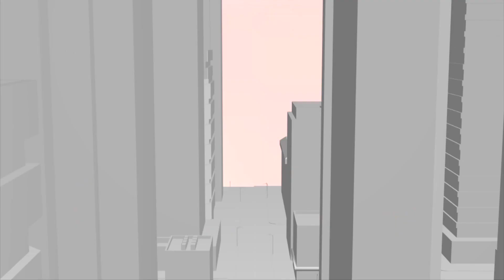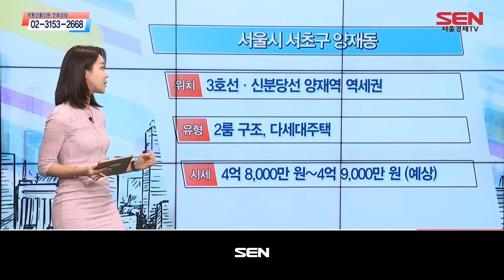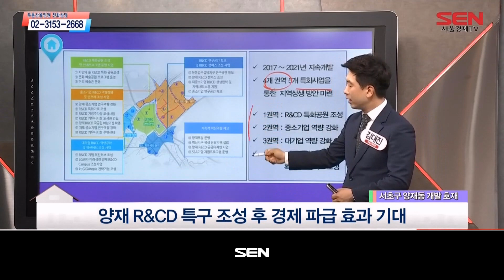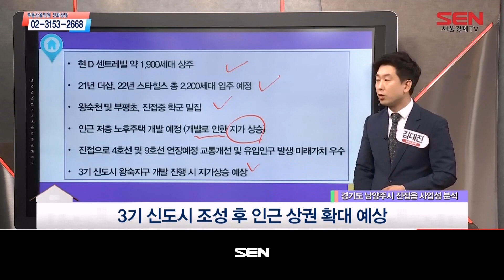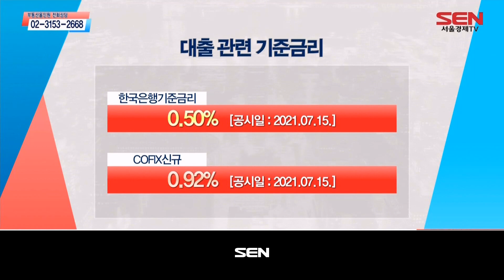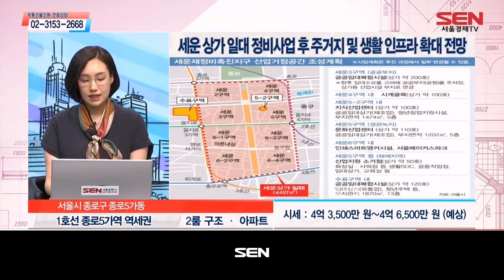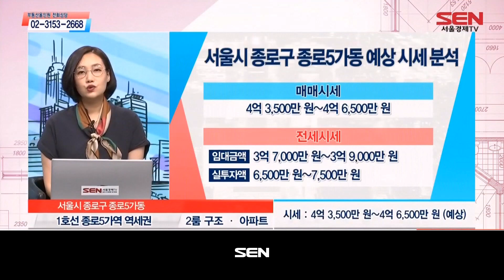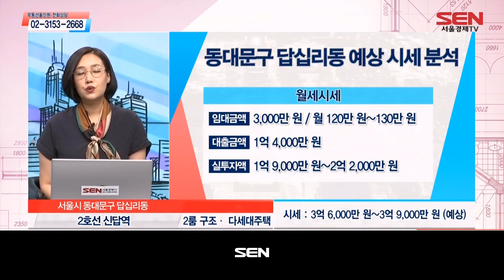부동산 올인원_1684회_20210729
1) 부동산 정보체크 (출연자 : 김대진)
- 서초구 양재동 2룸 구조 다세대주택
- 경기도 남양주시 진접읍 부평리 상가 주택

2) 부동산 정보체크 (출연자 : 최하니)
- 종로구 종로5가동 2룸 구조 아파트
- 동대문구 답십리동 2룸 구조 다세대주택